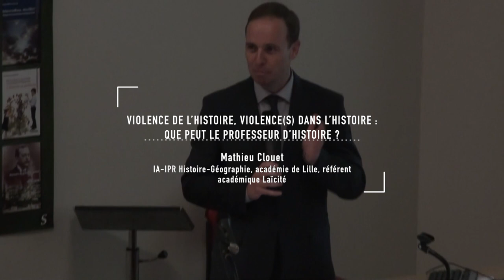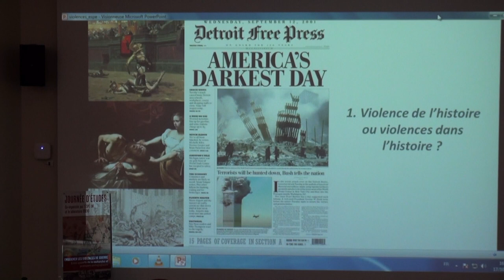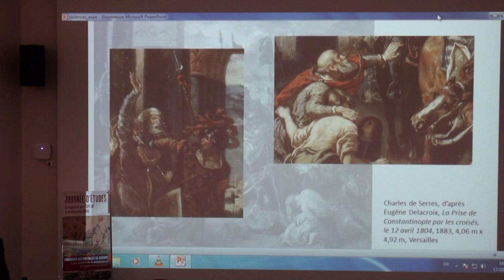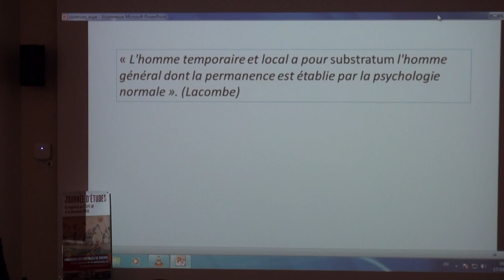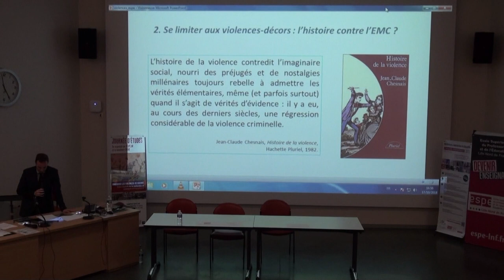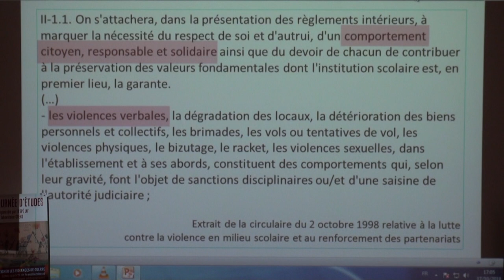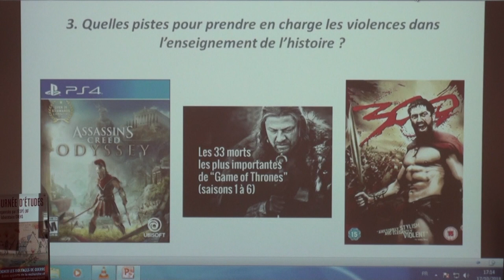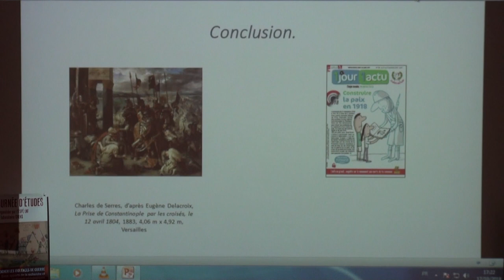ENSEIGNER LES VIOLENCES DE GUERRE - 4/5 - Mathieu Clouet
VIOLENCE DE L’HISTOIRE, VIOLENCE(S) DANS L’HISTOIRE : QUE PEUT LE PROFESSEUR D’HISTOIRE ?

Mathieu Clouet
IA-IPR Histoire-Géographie, académie de Lille, référent académique Laïcité